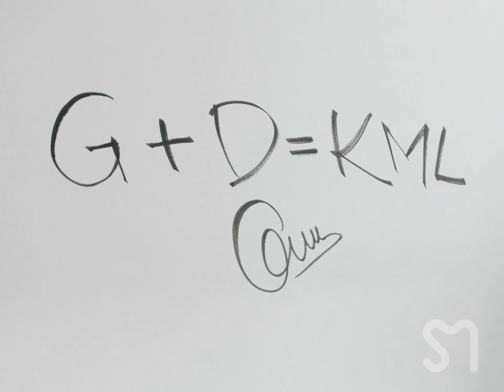Giedrė - Šventos Ramybės Uostas (Live) | SAPIENS MUSIC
We present Giedrė and her song "Šventos Ramybės Uostas" from solo album "Nuolat Pildoma". Giedrė has a unique voice which perfectly combines with electronic music. Giedre is widely known in Lithuania for her performances in such bands as "Empti" and "Pieno Lazeriai".

Mes esame žmonės. Mes esame muzika. Mes esame žmonių muzika.

SAPIENS MUSIC is a music platform collecting various talents from all over the world. We want to bring the change by showcasing inspiring music and sharing the message together with artists.

We are Sapiens. We are music. We are music of Sapiens.